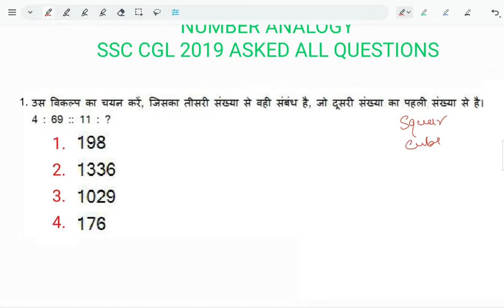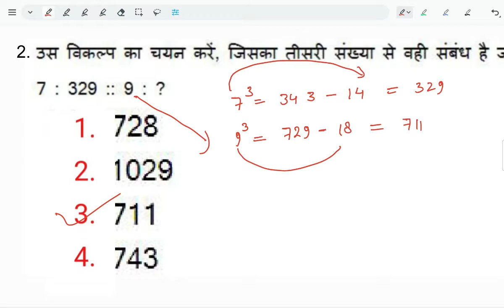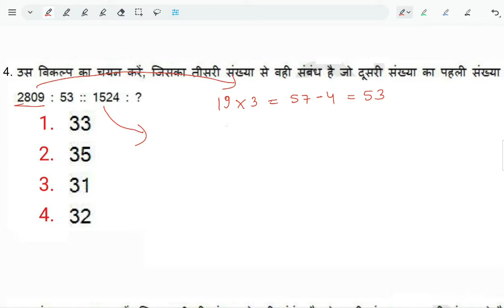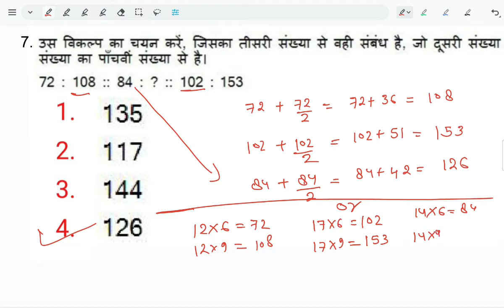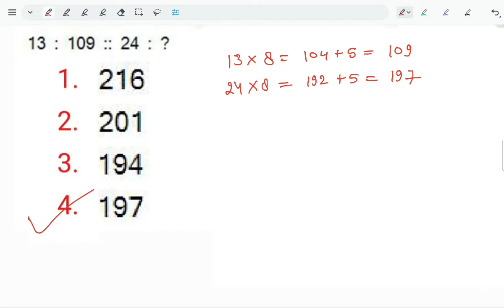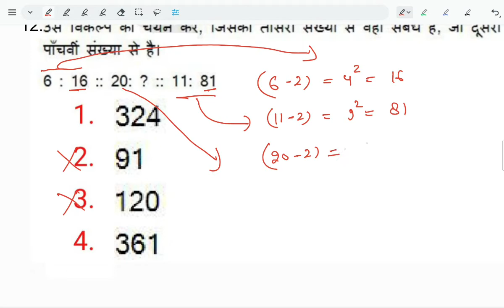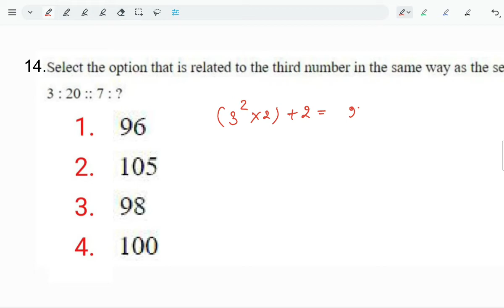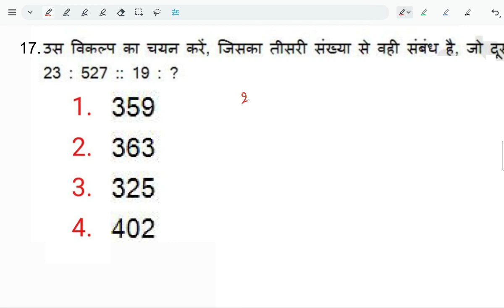NUMBER ANALOGY | REASONING | SSC CGL 2019 asked all Questions| useful for SSC CHSL CPO MTS RRB NTPC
number analogy,
Reasoning number analogy,
number analogy short trick,
Reasoning analogy,
analogy basic,
analogy short trick,
analogy in hindi,
best short trick for analogy
Reasoning tricks for analogy
analogy for cgl,chsl,CPO
analogy for RRB ntpc,
analogy Questions,

दोस्तो इस वीडियो में मैने SSC CGL 2019 में पूछे number analogy के सारे questions solve कराए है